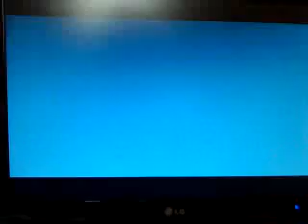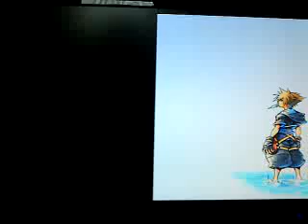KH 2 - Up to the next Kingdom Hearts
Ive seen not many ppl has this part, here you can see how the next KH game starts with the letter of the king

well here is a part from the ending. yeah sorry about the moving but I did this part with my Cell phone. and my arms started to hurt. most of it is that you see in pic what happened and ltr what became